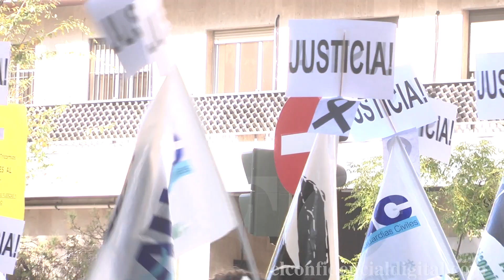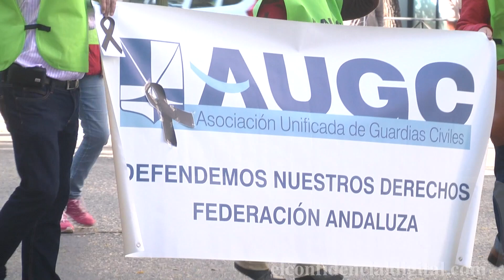El minuto de silencio de la Guardia civil por los atentados de París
Imágenes del homenaje que brindaron los agentes a las víctimas de los ataques de Francia. Durante la manifestación del sábado de la Guardia Civil por sus derechos laborales, se mantuvo un minuto de silencio por los atentados perpetrados en la capital francesa.